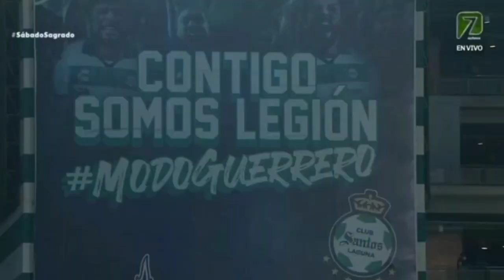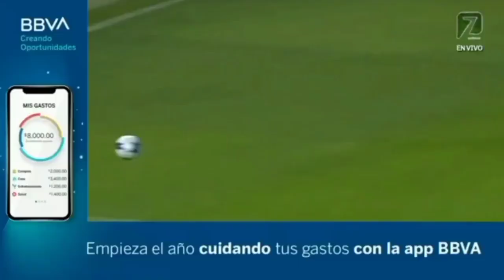Santos vs America (2 - 3) Resumen Y Goles Liga MX Jornada 5 CL2022